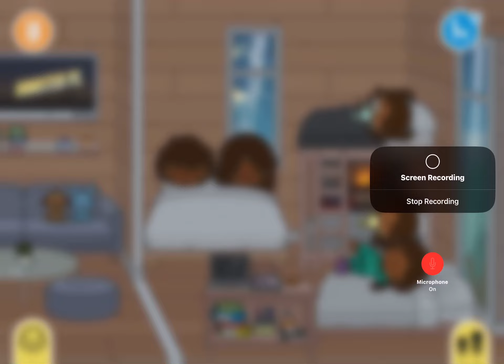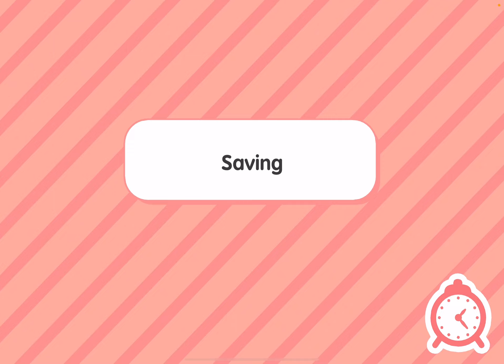January 1, 2024